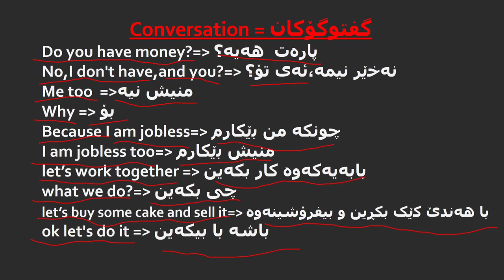کۆڕسی زمانی ئینگلیزی گفتوگۆکان وانەی8